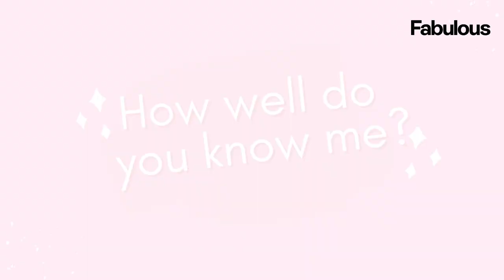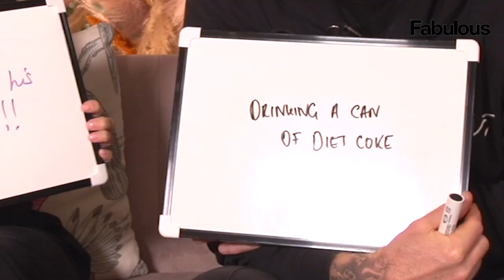James and Ola Jordan play "How Well Do You Know Me?' with Fabulous Magazine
Rewind a decade, and former Strictly Come Dancing professionals Ola and James Jordan were regularly turning up the heat on and off the dance floor.

Fast forward a decade, they're sat on Fabulous' sofa playing a game of 'How well do you know me?'.

By answering aa handful of personal questions, this game really puts their knowledge of each the to the test! Watch to see who knows more...

Video produced and edited by IG: @videosbyrachael